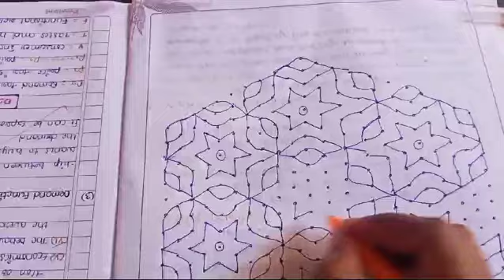21*11 dots creative rangoli | beautiful rangoli |easy rangoli |simple rangoli@sravani2048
21*11 dots creative rangoli | beautiful rangoli |easy rangoli |simple rangoli‎
please support my youtube channel @sravani2048